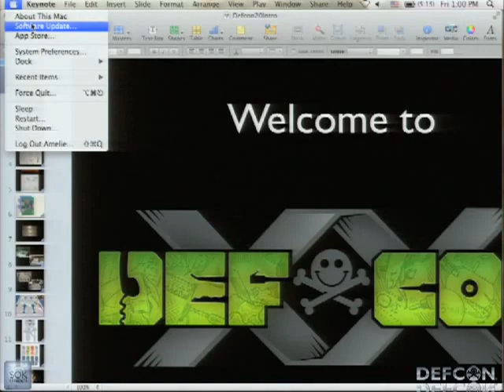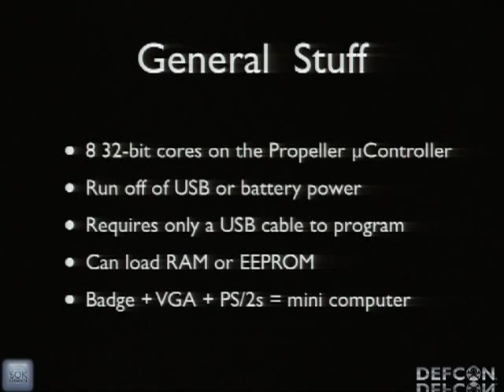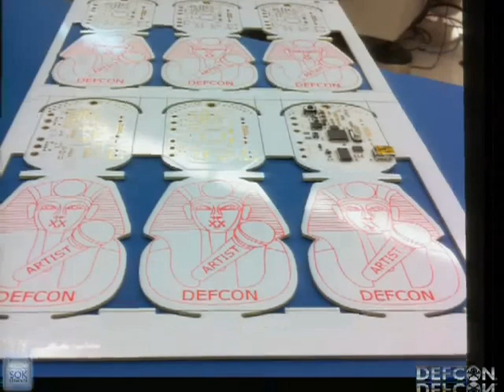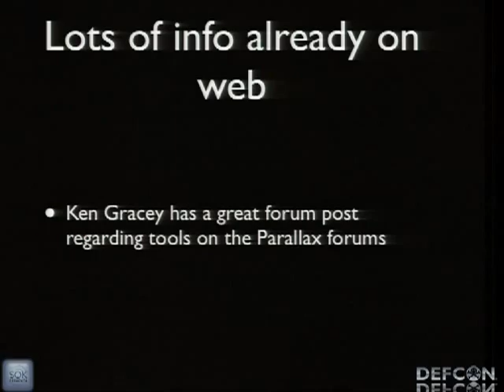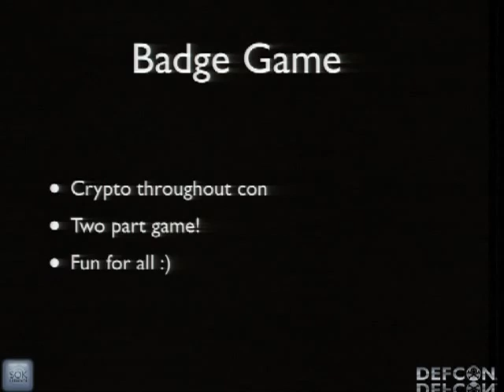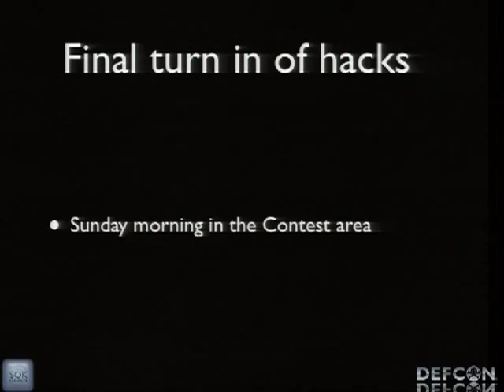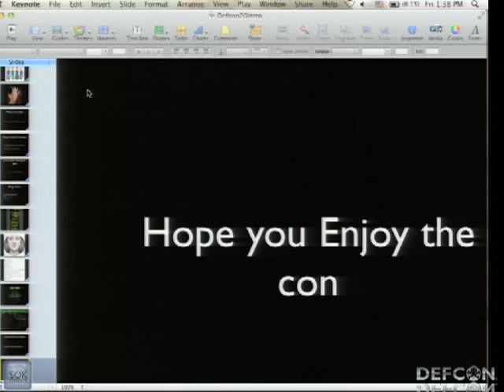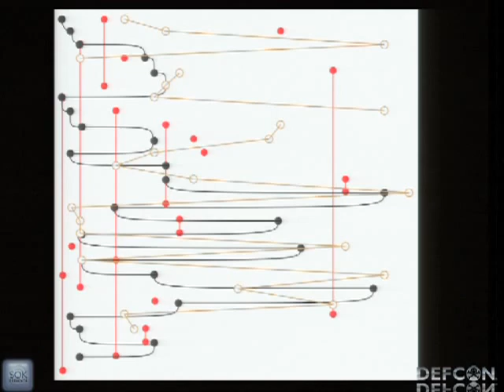DEFCON 20 Welcome & Making the DEF CON 20 Badge